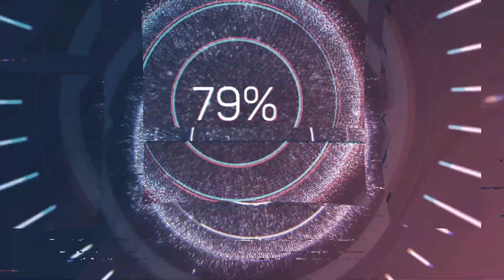Unboxing AEW Unrivaled 10 And First Dance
Part two of the Unrivaled Series 10 has arrived. I was on the fence about getting the rest of this set, but I am a collector. The AEW figure line-up has been fire. I got another exclusive figure with this pre-order. Sit back relax and allow your inner child out.

lucha bros exclusive shirt: IG lvfightshop Las Vegas Fight Shop

wrestling figures pre-order:  ringsidecollectibles